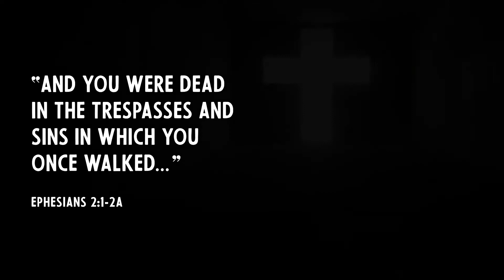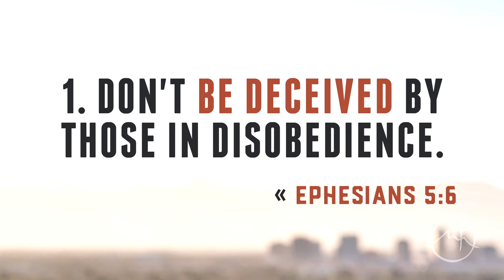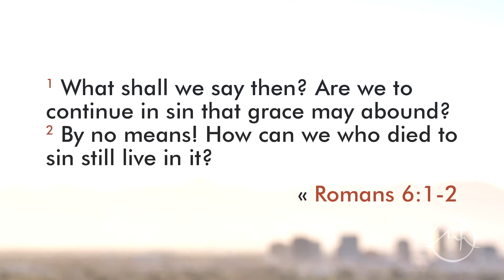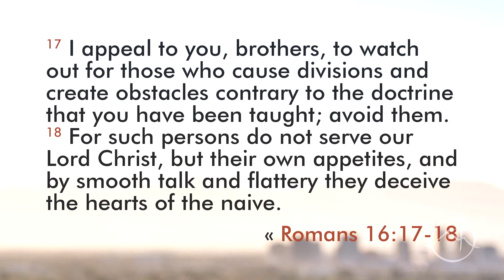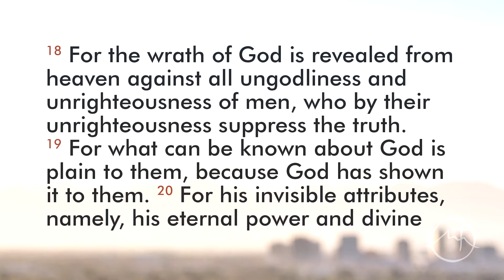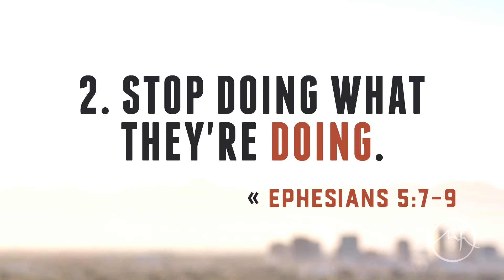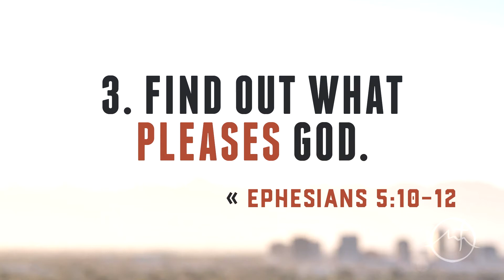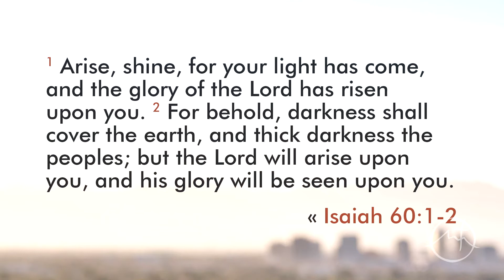"A Faith that Pleases God" - Ephesians 5:6-14 - Bob Wade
A sermon by Bob Wade titled “A Faith That Pleases God” from our series Ephesians: Made Worthy. Walk Worthy.

Ephesians 5 calls Christians to walk as children of light, having been delivered out of darkness by God's saving grace. While some see this grace as an excuse to continue in darkness, the Apostle Paul instead challenges believers to 'take no part'. Are you walking in the light?

Located in Scottsdale, Arizona...Highlands Church is an ever growing yet intimate community of Christian believers. At Highlands, you'll experience passionate, dynamic worship and relevant bible-based teaching from our amazing worship team and one of our four gifted speaking pastors.
At Highlands, we're also passionate about reflecting God's love and hope out to our local community and the world around us. Our people put feet to God's Word through a variety of outreach opportunities and ministries. So, please enjoy our web-sermon and, better yet, join us in person on Sunday. You'll be glad you did! We're located at 9050 East Pinnacle Peak Rd. 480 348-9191. Our service times are 9:00 am and 10:45 am.

Highlands Church
Love God. Love People